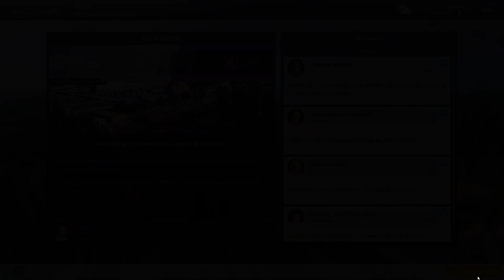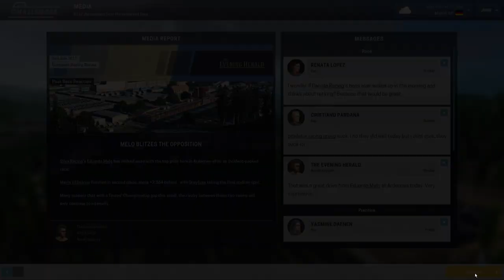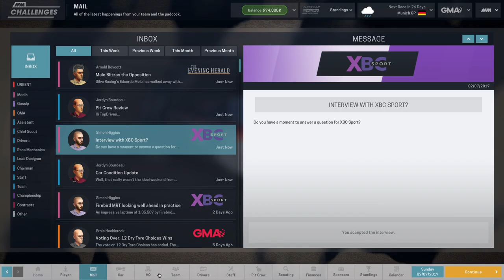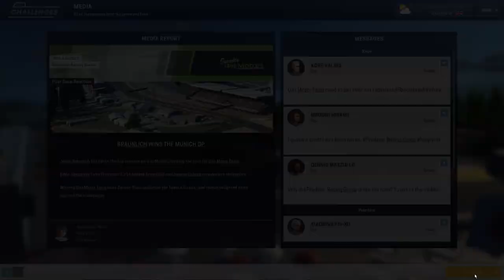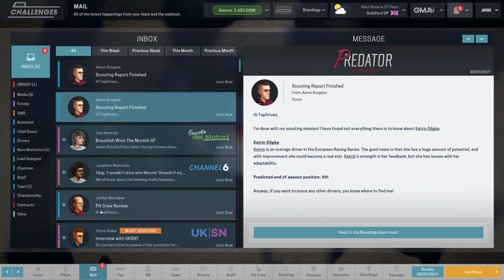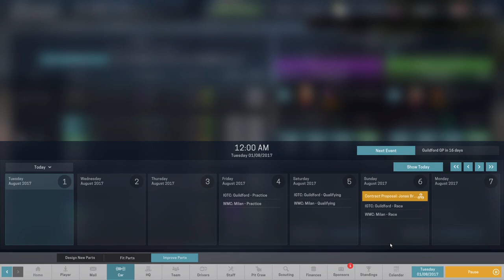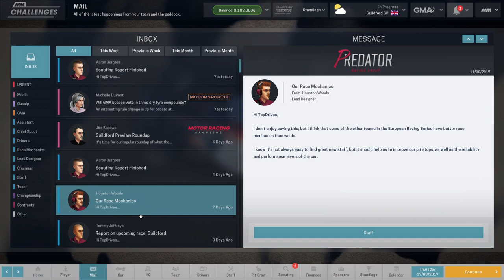Motorsport Manager Career Mode #9: We Got A New Driver!